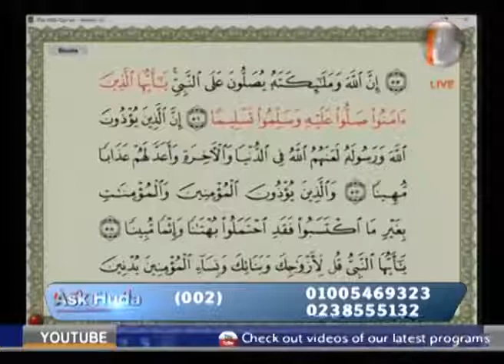Ask Huda: Etiquette of making Dua Part 1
Dr Muhammad answers a question about the Etiquette of making Dua. This is part 1 of 2 parts.

Excerpt taken from: Ask Huda Ramadan 20th 1438